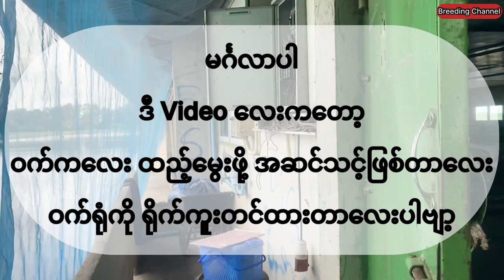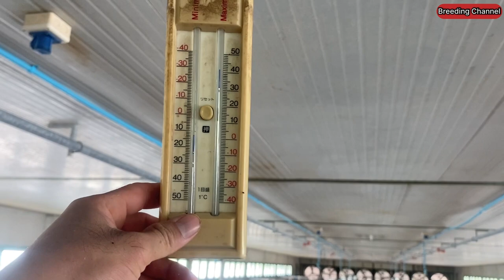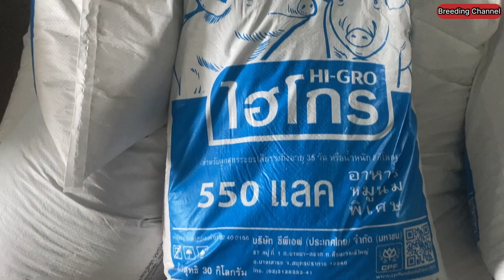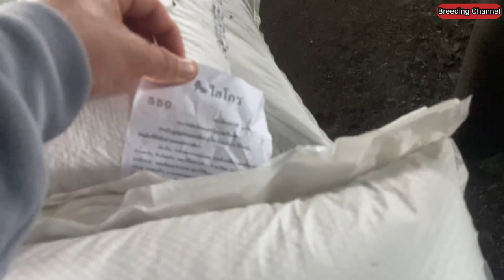Just give birth to a pig ဝက်မွေးရုံ / ဝက်မွေးနည်း🐖🐖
- မင်္ဂလာပါ

- ဒီ video လေးကတော့ ဝက်မွေးဖို့အဆင်သင့်ဖြစ်နေပါပြီး

- ရိုက်ကူးတင်ပြထားတာ ဖြစ်ပါတယ်

- ဝက်ထည့်တဲ့ခါကြရင် ပြန်ရိုက်ကူးတင်မှာဖြစ်ပါတယ်

- အားပေးကြပါဦး ဝါသနာတူချင်း စီးပွါးတူချင်းများ

- လေ့လာ လို့ရပါတယ် ဗျာ့🙏🥰❤️❤️❤️❤️